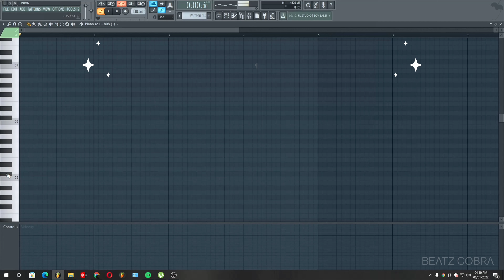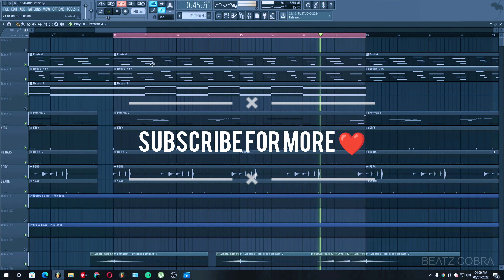How To Make UK Drill 808s Glides in FL Studio (EASIEST WAY!)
How to make 808 slides in FL Studio